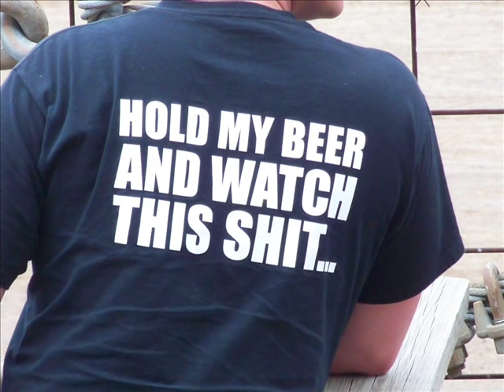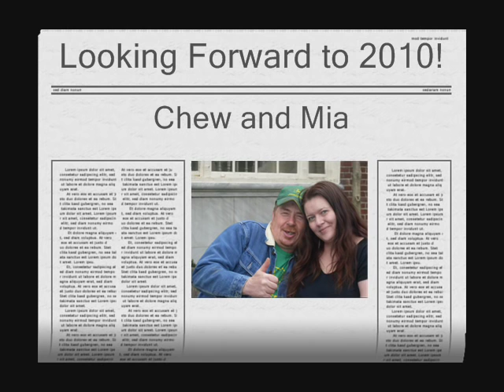Flat Track Memories, 2009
The song is "Livin' on the Edge" by Aerosmith. We thought it nicely complemented some of our track footage for the season.